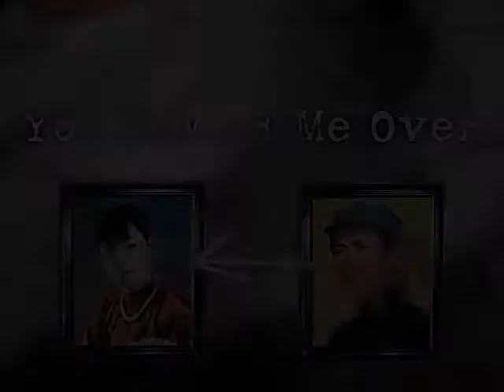MoShang - You Bowled Me Over - Made In Taiwan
"You Bowled Me Over" from MoShang's Made In Taiwan album.